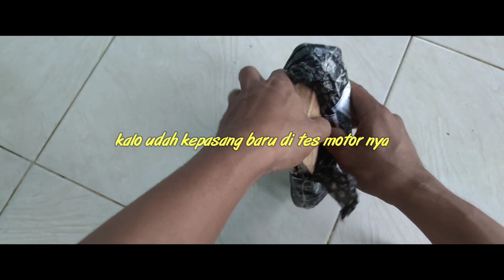part 3 Ini lo gigi tarik buat pitung 371cc